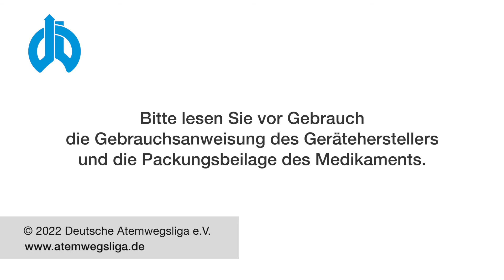Inhalation mit dem PARI BOY® free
PARI BOY® free